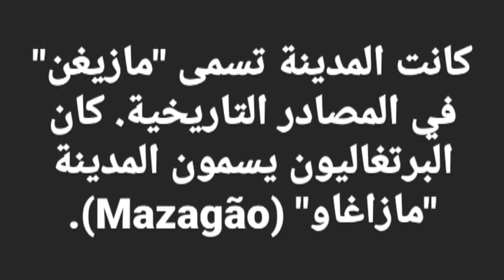مدينة الجديدة Morroco-El jadida city